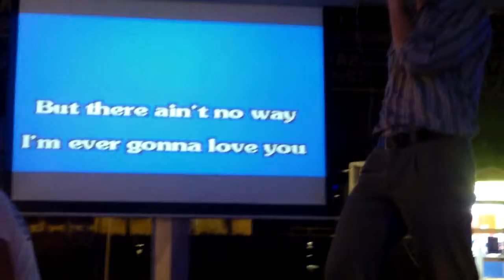Birthday, Two Out of Three Ain't Bad